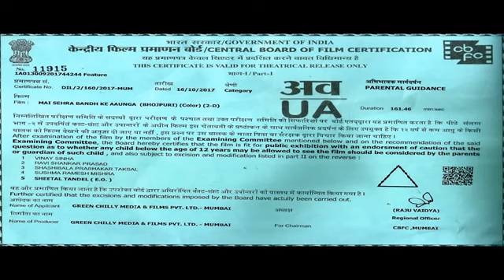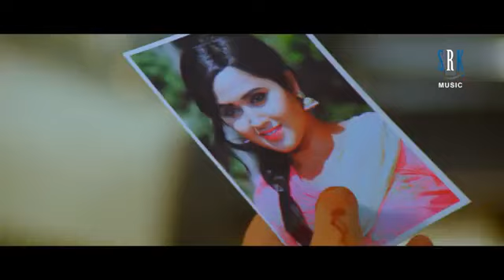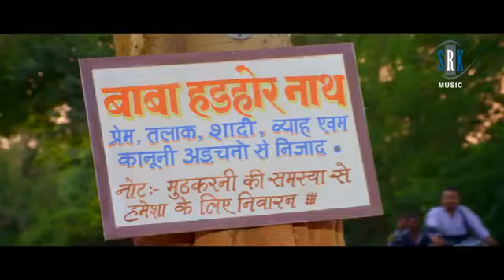Aa gya khesari lal ka2018 ka superhit movie |बलम जी love you|मैं सेहरा बाँध के आऊँगा